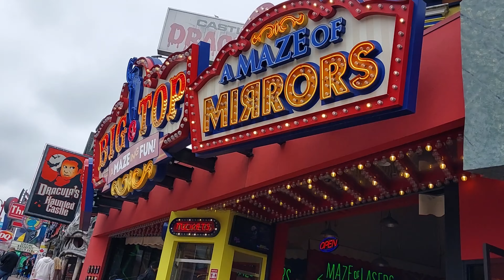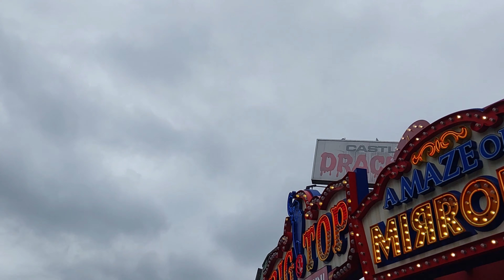NIAGARA FALLS ALL ACTIVITIES